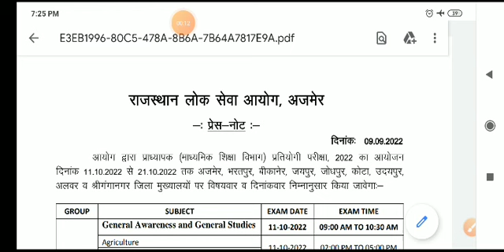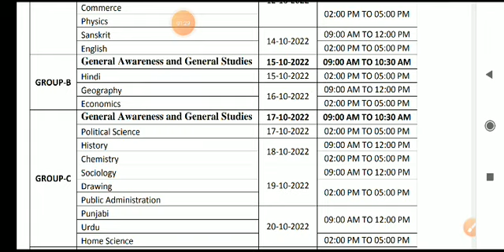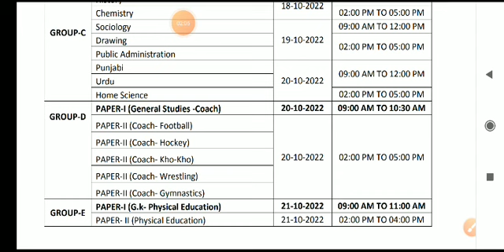RPSC new notice , RPSC lecturer exam date ,exam time , exam city sab declare ho gya